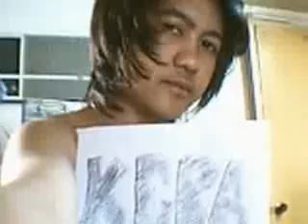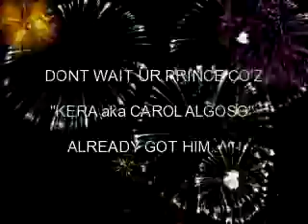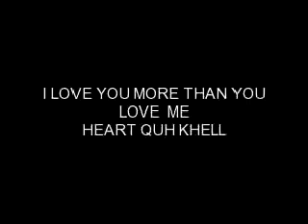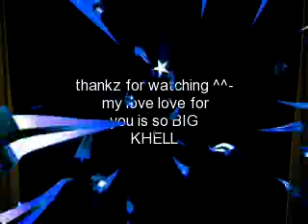so big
bhabyheartquh lhan po to labk here to muchhhhhhhh